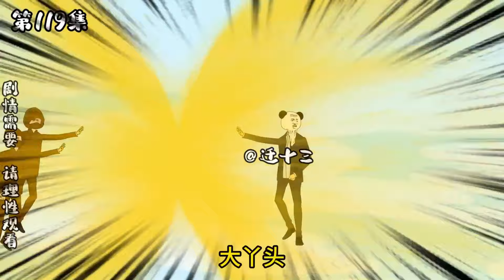一元秒殺系統#116-120：瑤素素被家族拋棄，窮小子為其打抱不平，連戰瑤族眾多高手！【遷十三】